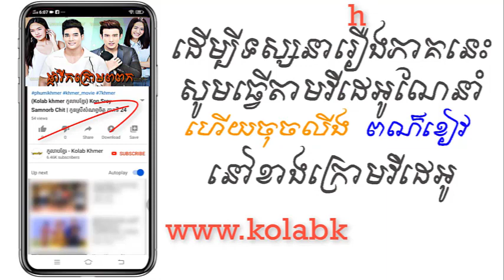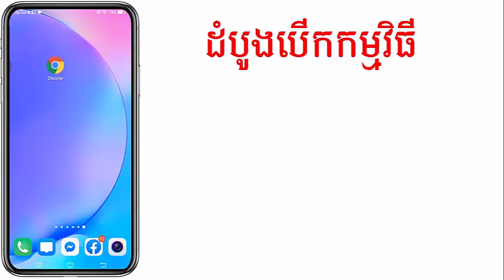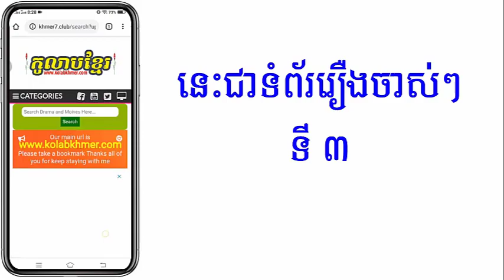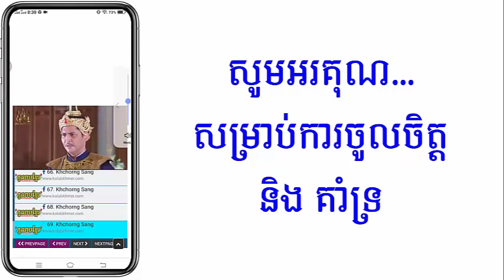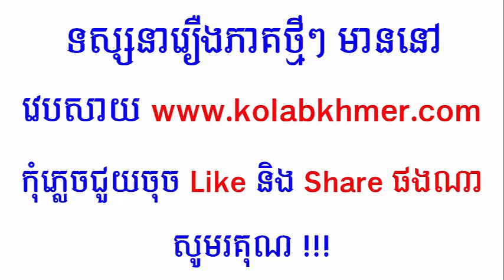(ភូមិខ្មែរ-Phumikhmer) Pka Rik Krom Popok ផ្ការីកក្រោមពពក